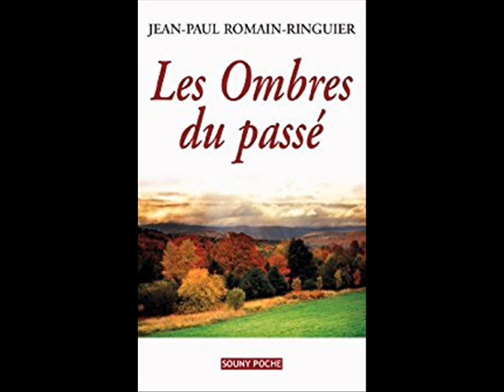RMJ EN APARTE - Jean-Paul Romain-Ringuier - Les ombres du passé - Janvier 2017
En APARTÉ, l'émission littéraire sur RMJ présentée par Claude Peyronnet et réalisée par Christophe Gourcerol sur la radio RMJ

Chaque mois, Claude Peyronnet présente un auteur de la Basse-Marche ou qui parle de la Basse-Marche, entre extraits de livre, entretien de l'auteur et illustrations musicales.